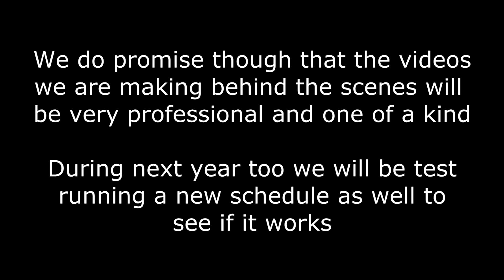Lostboyfan's Announcement For Next Year